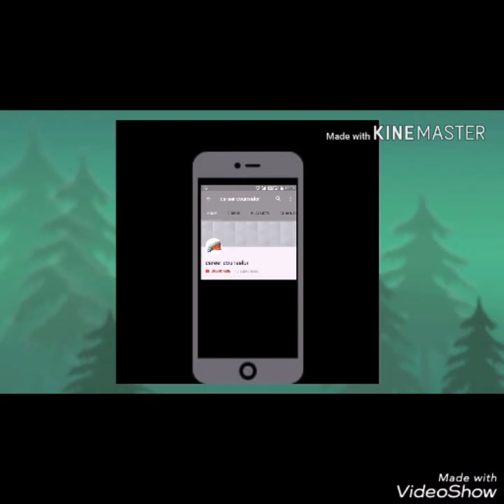50+ Latest Mehndi designs for hands ||Arabic Mehndi design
Decoration Ideas